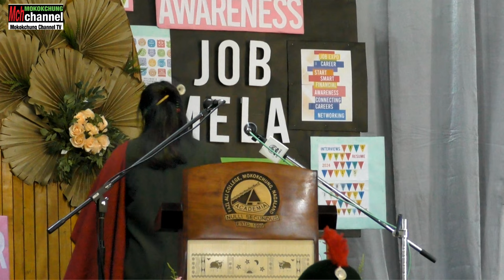Mega Job Mela 2024, Inaugural Program, Fazl Ali College, Mokokchung